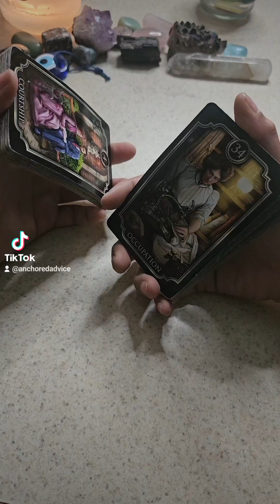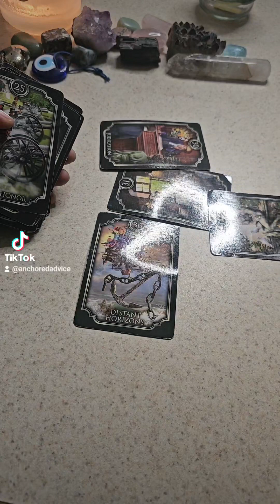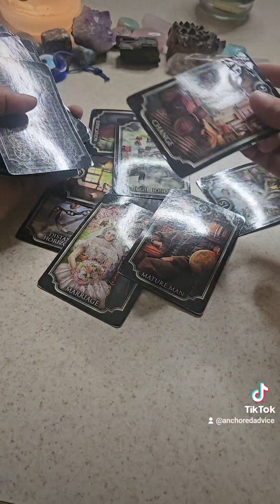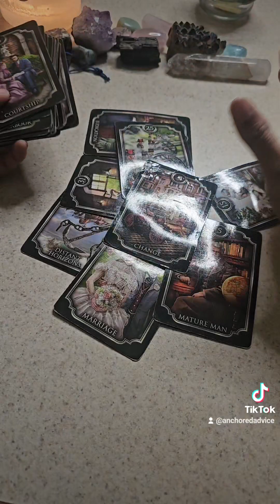March 18 2024 oracle reading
15 minutes - 25$
30 minutes - 40$
60 minutes - 70$